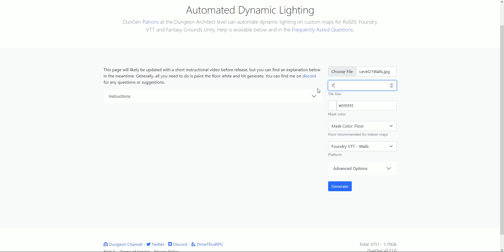[DunGen.app] Testing Dynamic Lighting for Custom Maps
I've been working on a tool to automatically generate dynamic lighting for custom maps for Roll20, Foundry VTT and Fantasy Grounds Unity.

It'll take anywhere from a couple of seconds to a minute depending on the size and complexity. In the video I perform a test with an 11000 x 14000px map with a mix of caverns and dungeons.

Expected release date is early May for patrons at the Dungeon Architect level.